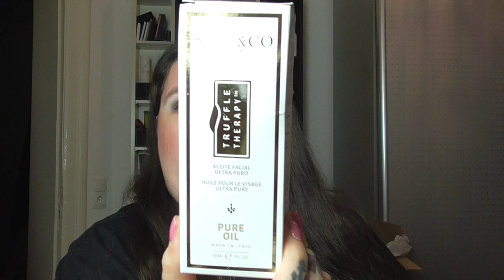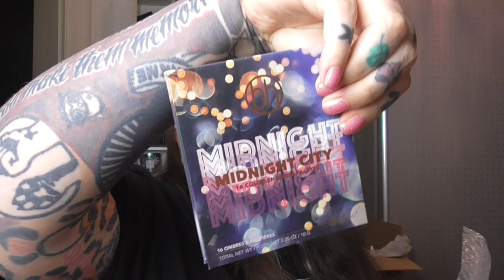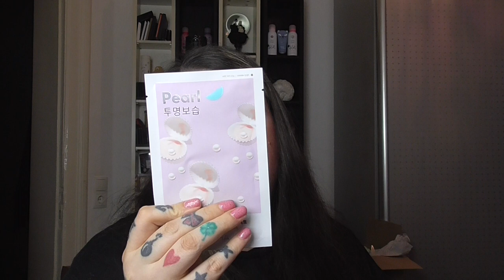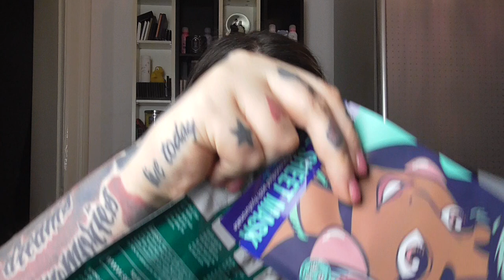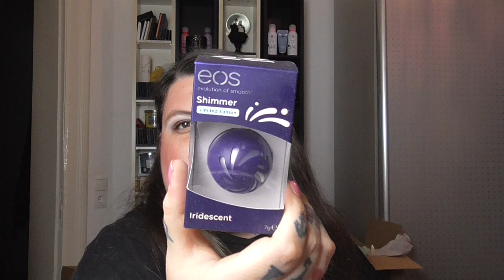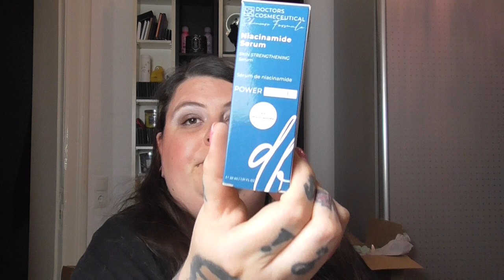Eddas XXL Trash-Wander-Paket - Runde 2